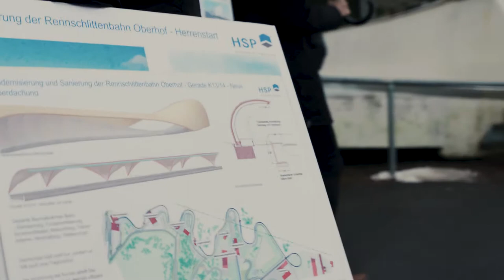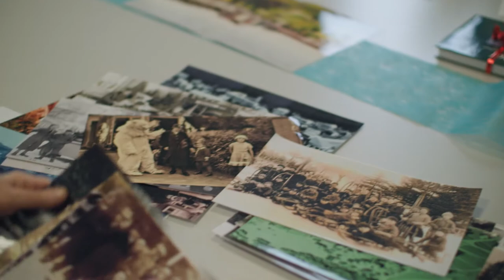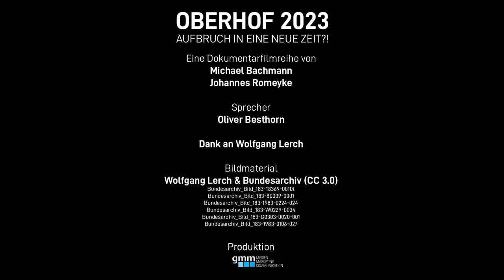Oberhof 2023 / Teil 4 - Die Geschichte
Oberhof steht seit Generationen für Wintersport und Tourismus. Angefangen hat es eher mit einem Zufall, nämlich einem Besuch der Aristokratie. Auch später in der DDR-Zeit verdankte der Ort dem speziellen Interesse der Parteiführung seine Förderung. Ein Blick in die bewegte Vergangenheit von Oberhof mit Bildern aus den verschiedenen Jahrzehnten, Erinnerungen des Ortsarchivars und Anekdoten von Olympiasieger Jens Weißflog.